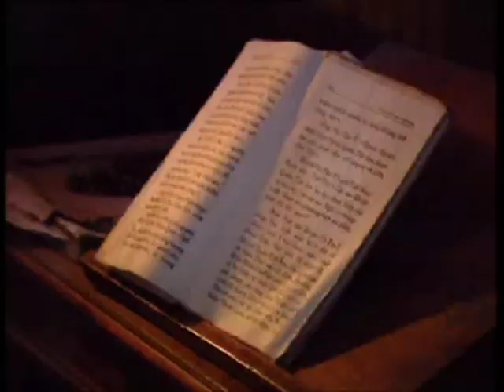Vietnam Day in Sweden